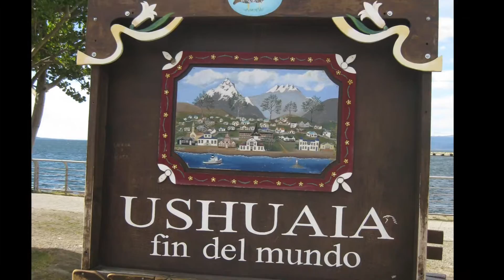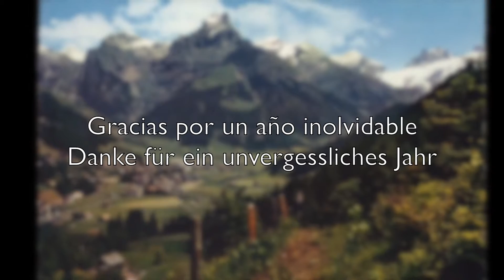Corinne's Exchange Year in Argentina | STS High School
Corinne was an exchange student in Argentina 2014/2015

Willkommen bei STS Student Travel School!

1958 organisierte STS die wahrscheinlich erste Sprachreise der Welt für Teenager. Seitdem haben wir unser Sprachreisekonzept und unsere Austauschprogramme auf- und ausgebaut. STS operiert weltweit erfolgreich. Wir haben Niederlassungen in 17 Ländern und ein grosses Netzwerk an Partnern und Schulen. STS ist zu einer der weltweit führenden Organisationen für Sprachaufenthalte und den internationalen Jugendaustausch geworden.

Wir sind stolz auf unser einzigartiges weltweites Mitarbeiternetzwerk. Unser Erfolg ist auf unsere langjährige Erfahrung und unsere Sensibilität für die Bedürfnisse und Präferenzen jedes einzelnen Kunden zurückzuführen. Qualität ist seit jeher einer der Grundwerte von STS. Dieser Wert untermauert unsere Organisation und unsere Arbeitsvorgänge.

Wir freuen uns, dein High School Austausch Aufenthalt organisieren zu dürfen. Solltest du Fragen haben, darfst du dich gerne bei uns melden: 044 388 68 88

Dein STS-Team